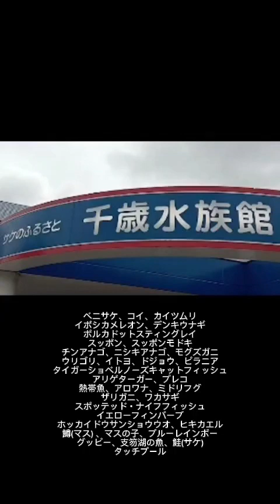北海道に住む男が紹介！北海道旅行先におすすめ！